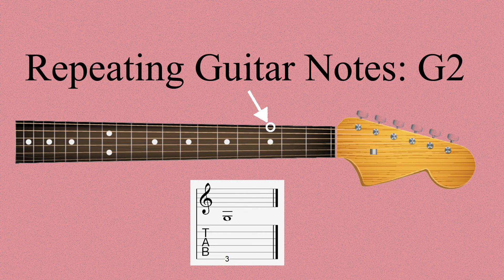Repeating Guitar Notes | G2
A single repeating note from an acoustic guitar. Can be used for ear training or tuning. Higher octaves coming soon.

In standard guitar notation, the guitar sounds one octave lower than the note that is written. For example, the lowest note on a guitar in standard tuning is an E2, but it will be written as an E3 in sheet music meant for guitar.